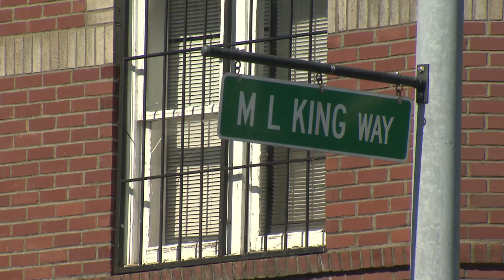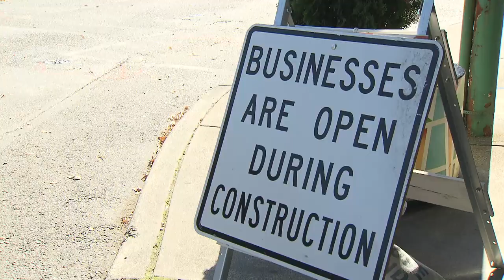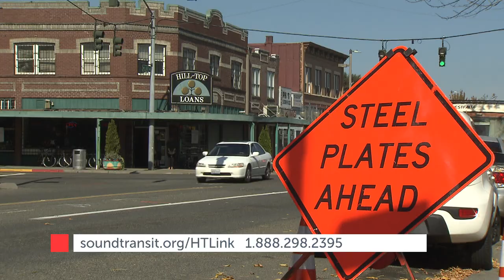Tacoma Report Hilltop Tacoma Link Extension Groundbreaking 12-8-18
Many came out to celebrate recently when Sound Transit held a groundbreaking for the Hilltop Tacoma Link Extension. Learn more about the project and how to stay up to date.